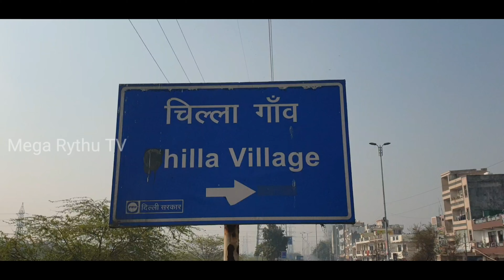Cow Dairy Farm in India | Earning 60K per month | పాడి రైతు విజయం